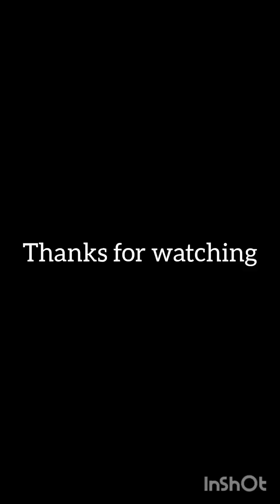"Pen out, send off" A culmination of the weeks work done yesterday part 1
New strokes, same pen. This time, adding the less is more in the details of the linework. Some of it failed, some of it came out the way I wanted.